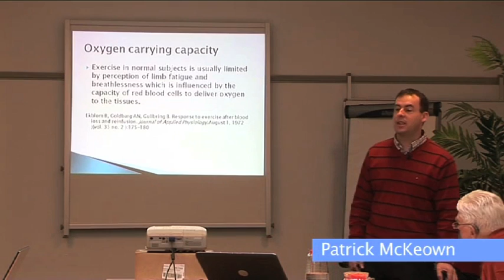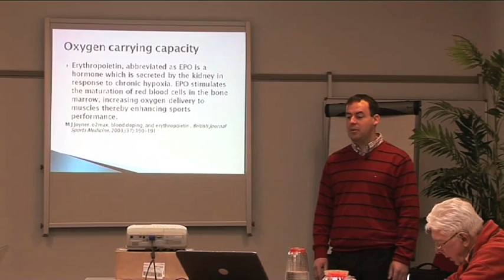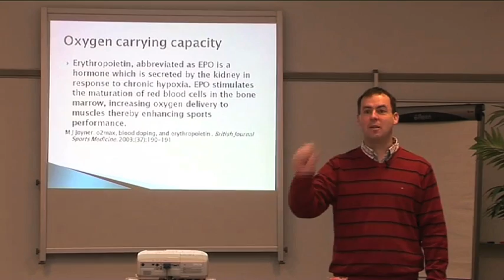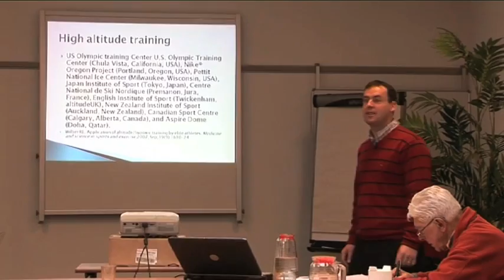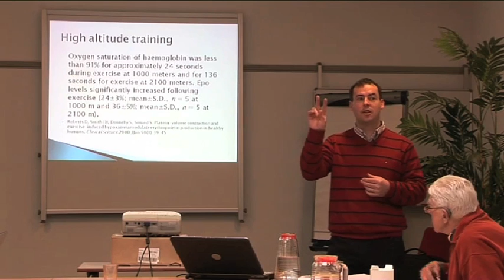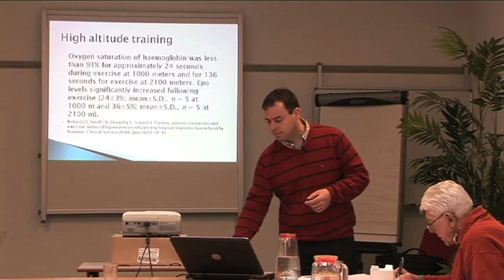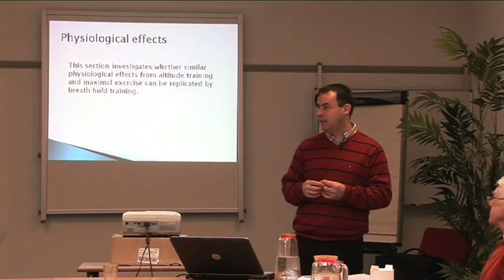Simulate High Altitude from your living room. No equipment needed. Just hold your breath. Learn how.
Instead of bringing you to the mountain, let us bring the mountain to you. OxygenAdvantage.com program by Patrick McKeown includes seven exercises which can be incorporated into your normal training regime to attain the benefits of high altitude training. Improve your oxygen carrying capacity, VO2 max and sports performance in as little as ten minutes.

Read "The Oxygen Advantage: The simple, scientifically proven breathing technique that will revolutionise your health and fitness" by Patrick McKeown.

Check out the following other videos for more instructional videos from author Patrick McKeown